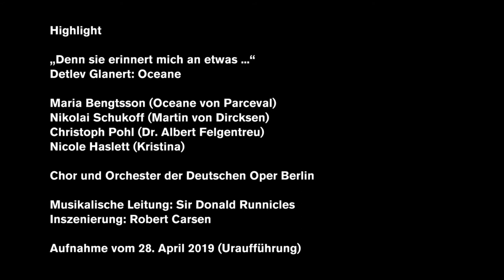Detlev Glanert: OCEANE "Denn sie erinnert mich an etwas ..." (Highlights)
A fragment by Theodor Fontane as opera material: In a Baltic Sea resort, a mysterious stranger upsets the spa guests. She breaks the well-ordered steps of the waltz, breaks out of the bourgeois order and finally disappears without a trace. Detlev Glanert's opera OCEANE, premiered at Deutsche Oper Berlin in 2019, is 100 wildly moving minutes about a woman's fight for freedom.

Maria Bengtsson (as Oceane von Parceval)
Nikolai Schukoff (as Martin von Dircksen)
Christoph Pohl (as Dr. Albert Felgentreu)
Nicole Haslett (as Kristina)

Musical direction: Sir Donald Runnicles
Chorus and Orchestra of the Deutsche Oper Berlin

Production: Robert Carsen
Recording from 28 April 2019 (World premiere)